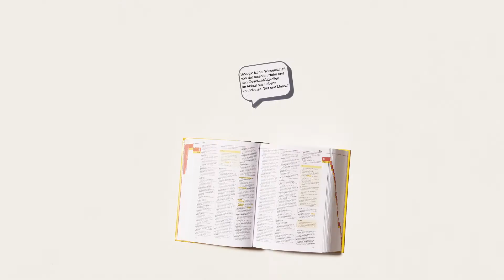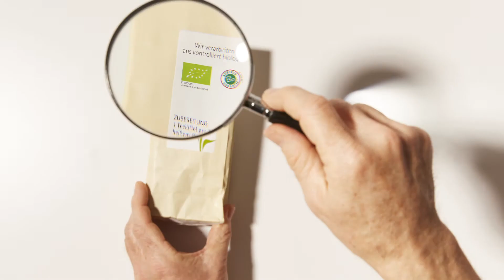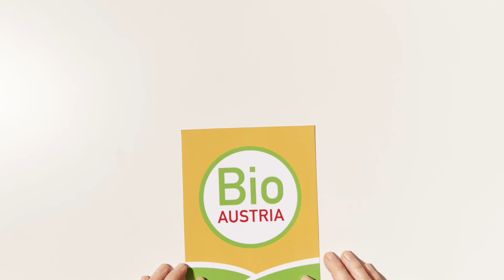“Was ist bio?"